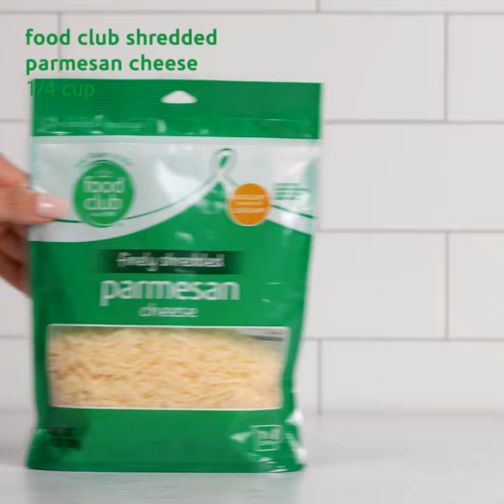Food City — Family of Brands: Food Club Chicken Caesar Wraps Recipe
Satisfy your lunch hour with this with this spunky and trendy wrap.